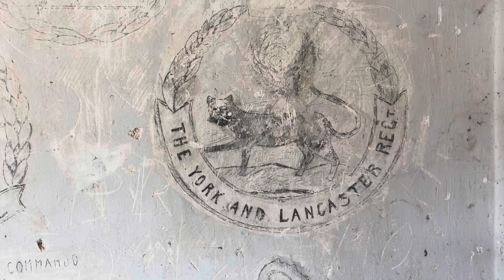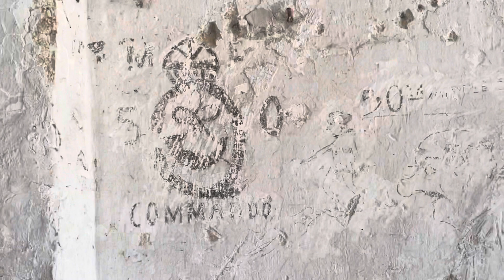Campo 78, parte il progetto di valorizzazione